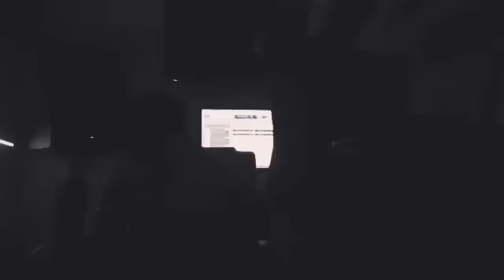Dvice x juanka hablame